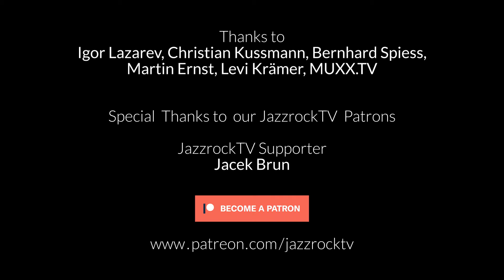JazzrockTV #127 – Jam In The Basement – LAZAREV PROJECT GROUP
JazzrockTV – Jam In The Basement
Live Sessions at JazzrockTV in Cologne

The Fusion Trio LAZAREV PROJECT GROUP with powerful and melodic music. Igor Lazarev (guitar), Christian Kussmann (bass) and Bernhard Spiess (drums) performed amazing tracks and presented the latest album SHINE YOUR LIGHT by IGOR LAZAREV.

Guitarist Igor Lazarev formed a new trio performing powerful and melodic Jazz Rock Fusion. The trio is playing amazing original compositions by Igor Lazarev. Igor’s own compositions are complex and stirring, reflecting very personal aspects of spirituality, family, and life. The artistic expression is a pure and unconditional matter of the heart, full of passion – jazzy, stompy, groovy, funky!